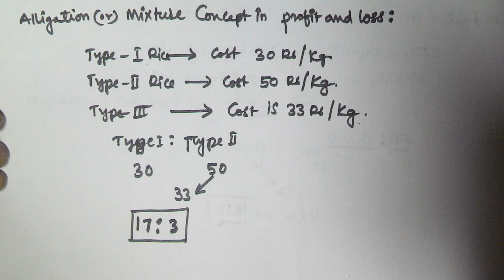Alligation and Mixture Tricks | Part 4